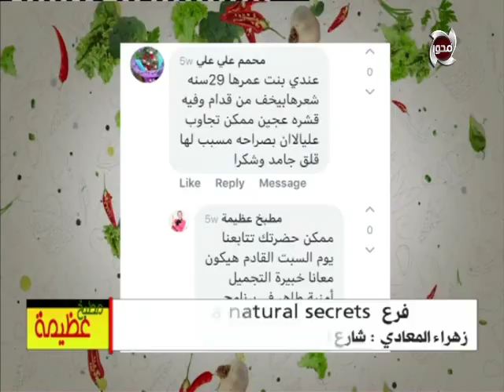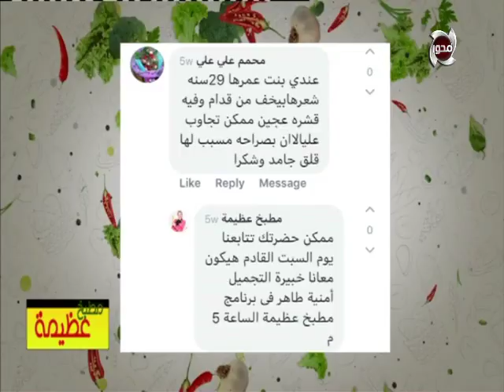مطبخ عظيمة | فوائد التقشير و علاج خفة الشعر